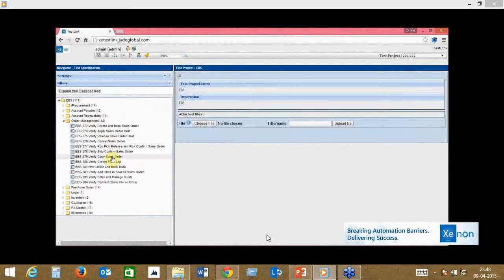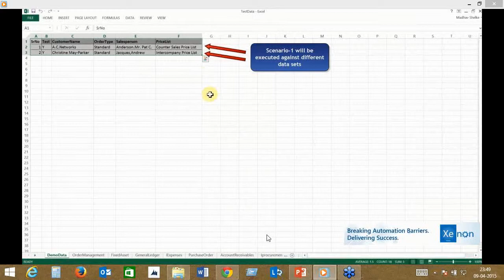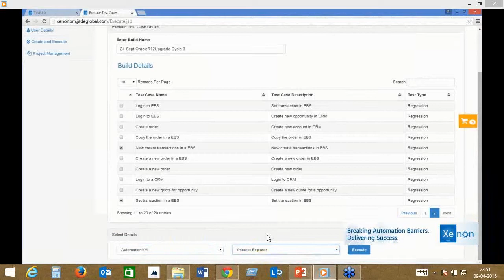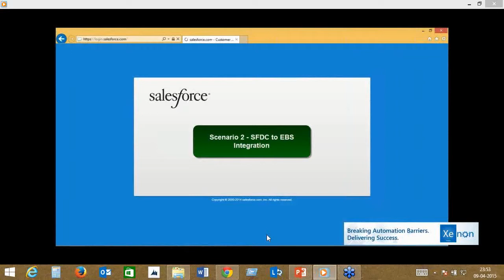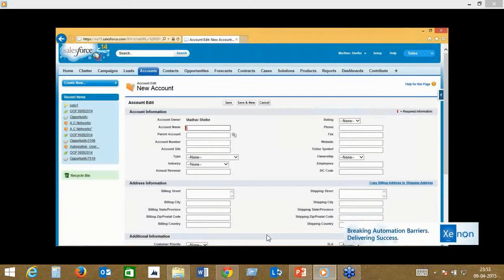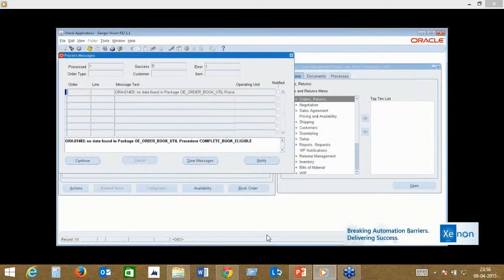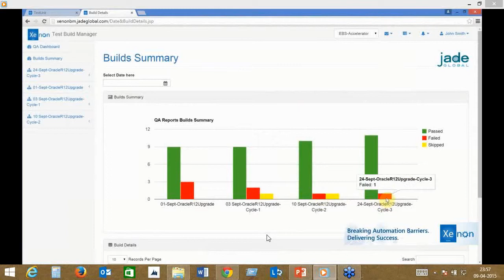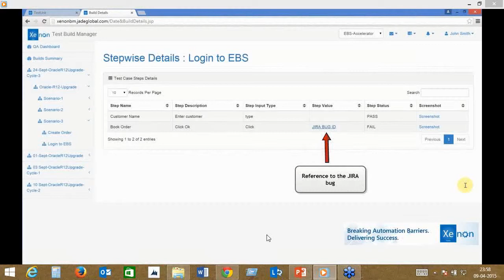Xenon - Oracle E-Business Test Automation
Learn how to thoroughly test your environment while reducing risk, test cycle times, test cost, and business user involvement. Jade Global’s revolutionary Automation Testing framework Xenon™ will change the way you think about testing. Know more